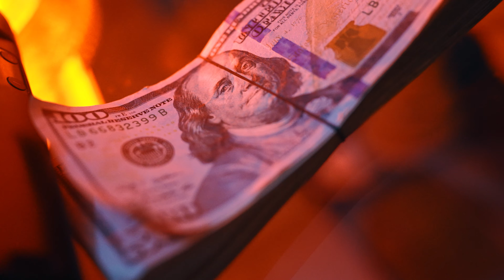RSL Stitxh - Really (Official Video) VIDEO SHOT